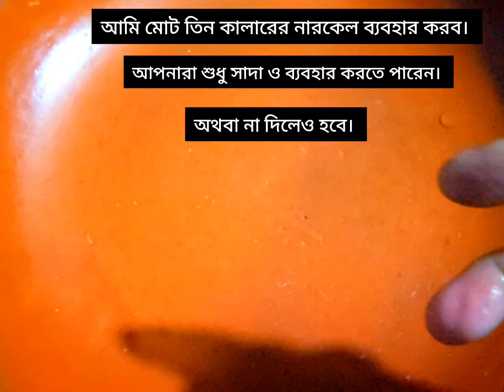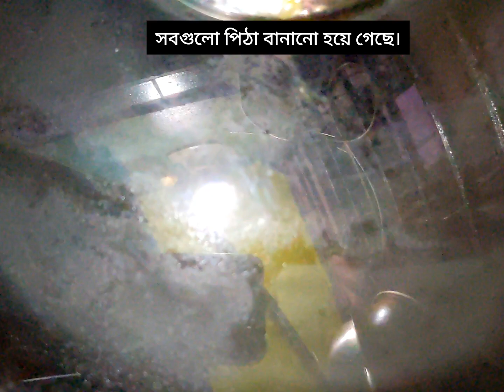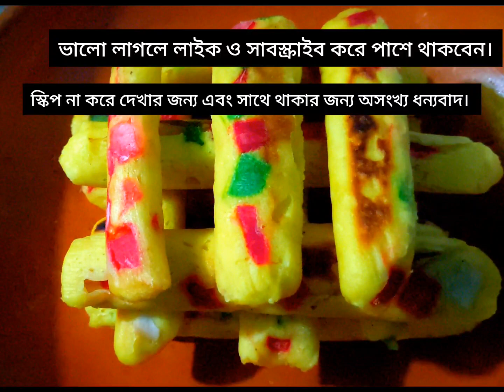বেকিং পাউডার, বেকিং সোডা ছাড়াই নরম তুলতুলে কলা পাতায় তালের পোড়া পিঠা রেসিপি🔥Taler Pitha Recipe